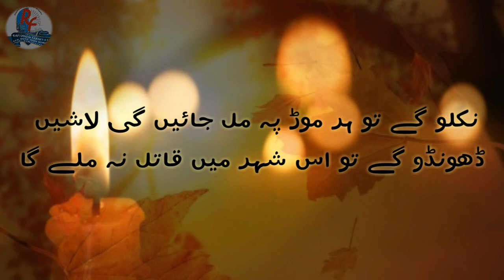💖New WhatsApp Video Status-2018💖||sad status||Best urdu poetry||Best urdu shayeri||2018-19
RFB's stage & drama club
Title: New WhatsApp status 2018
Sub title: Best romantic shayeri status||Best urdu poetry status||Best urdu Thoughts||Best ghazal collectio||naat online naat||New 2018